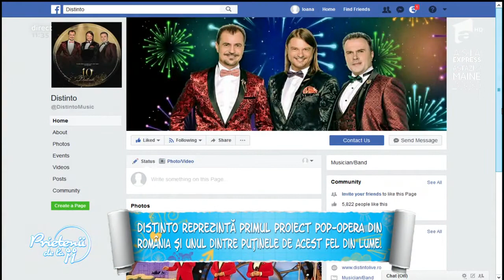Distinto, zece ani de existență pe piața românească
Albumul "10" conține 13 piese: arii de operă, canțonete, evergreen-uri, piese tradiționale reprezentative ale câtorva țări.